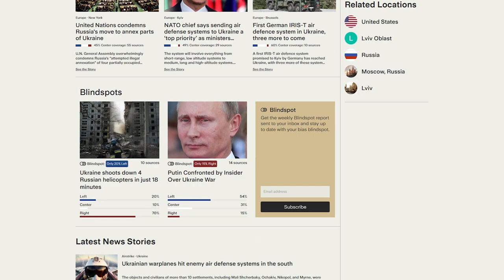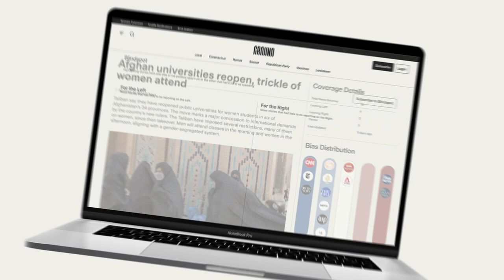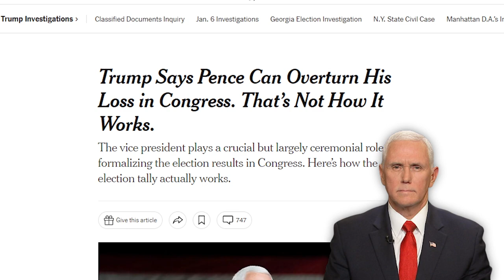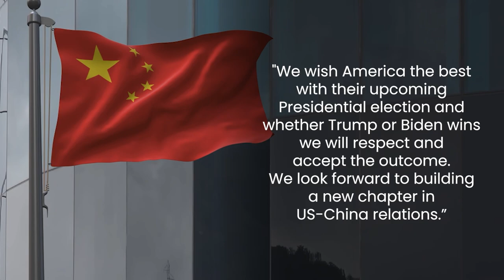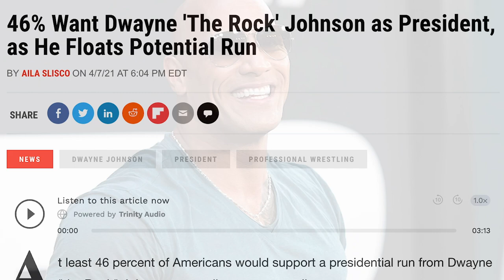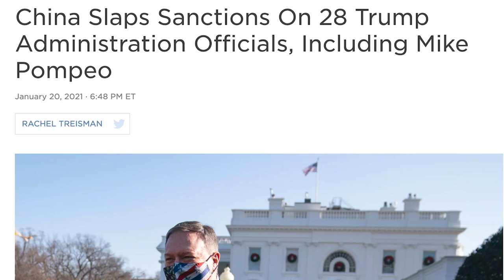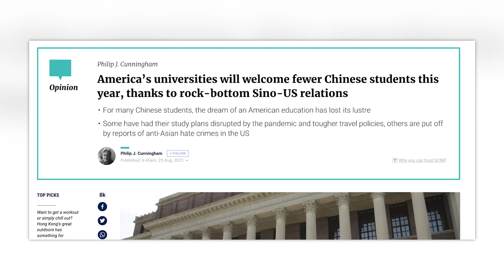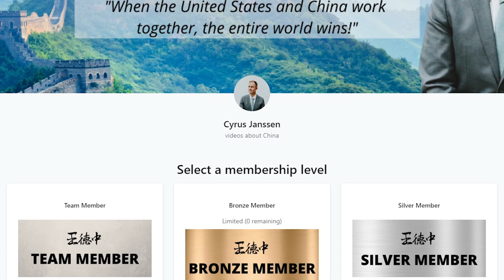Mike Pompeo Just Proved US Government Knows NOTHING About China!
The US govnerment wants to battle China and Mike Pompeo has a new job, making YouTube videos that spread more hate about China. But what is Mike Pompeo's motivation behind these videos and does he realize his disinformation is leading to a weaker US China relationship? Let's break it all down.